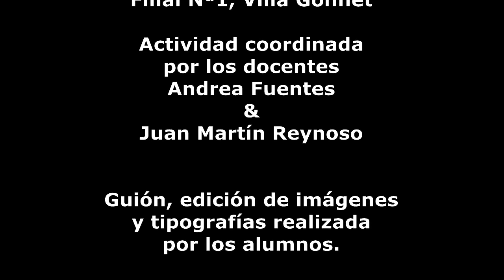Animepa (2017) - IMEPA WILDE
Producción en formato de "comic audiovisual", coordinada por los docente Juan Martín Reynoso y Andrea Fuentes.
Realizado en el Instituto Municipal de Educación por el Arte (IMEPA) filial Nª1 "Villa Gonnet", Wilde, partido de Avellaneda, Buenos Aires, Argentina.
Guión, selección de filtros de imagen y tipografías realizada por los alumnos.
Edición de audio y video: Juan Martín Reynoso